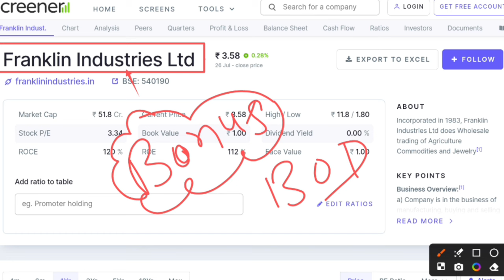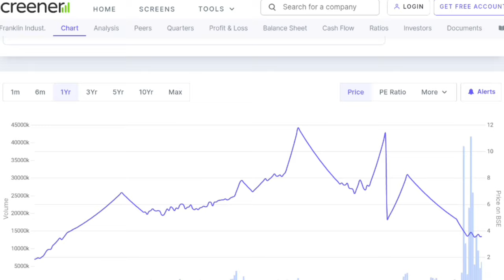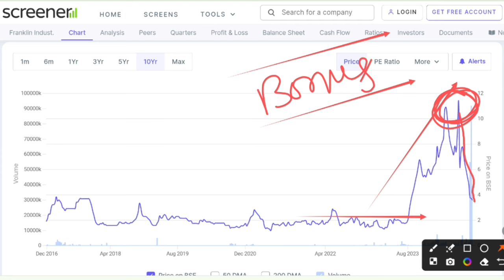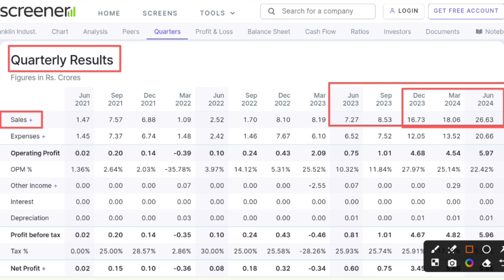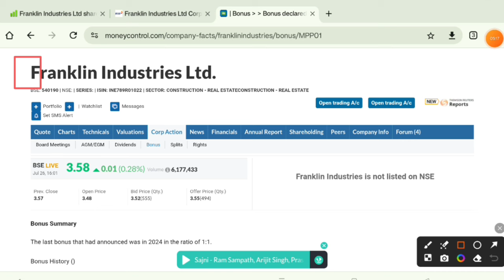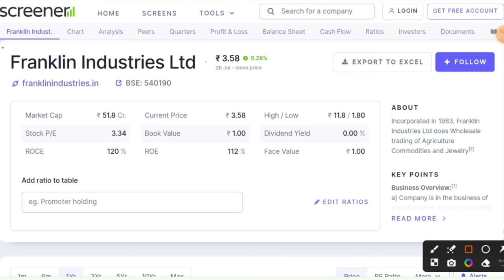Franklin industries share latest news | Franklin industries 1:1 bonus announcement | Penny Stock 24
In this video you will know about Franklin Industries share lastest news and bonus update.

Hash Tags -

Please Note:-